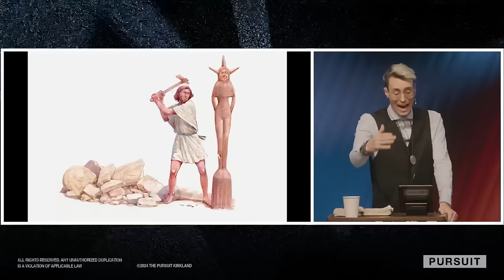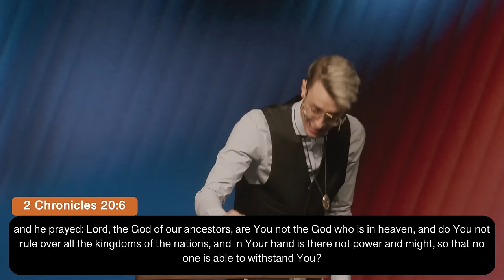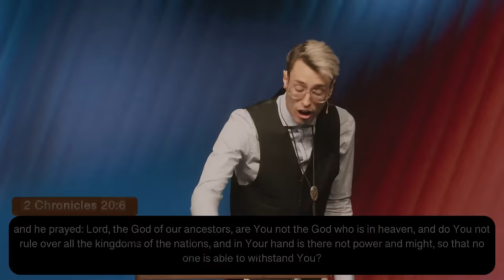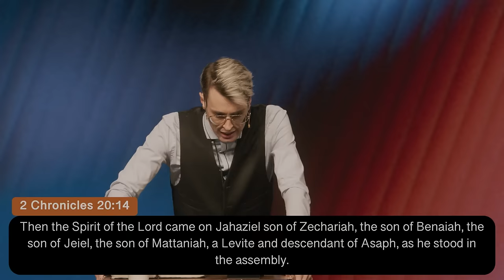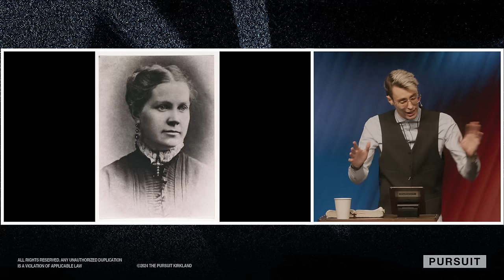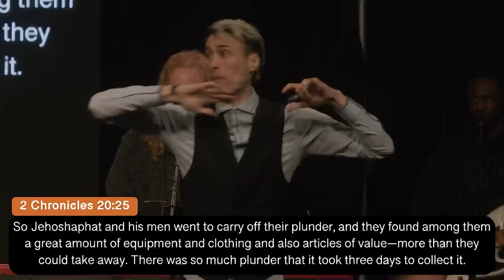Give Thanks to the Lord | 02.11.24 Sunday AM | Russell Johnson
Pastor Russell teaches on the power of gratitude, faith, and worship through the biblical story of Jehoshaphat. Learn how focusing on God's enduring mercy can transform challenges into victories and create an abundance in your life.

The Pursuit exists to glorify Jesus and doing so, bring people into an encounter with the presence of God.